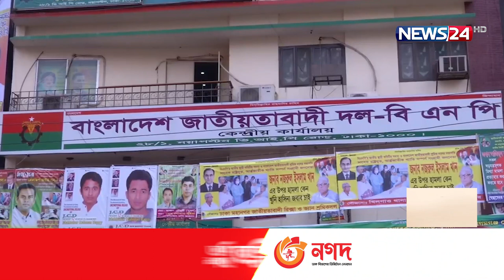দশ দফা দাবি আদায়ে যুগপৎ আন্দোলন করতে যাচ্ছে বিএনপি | News24